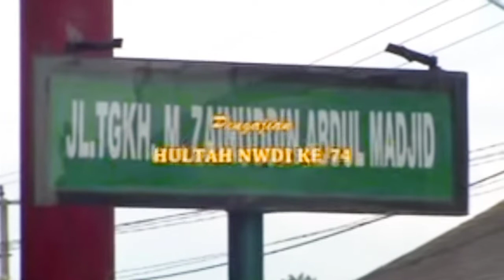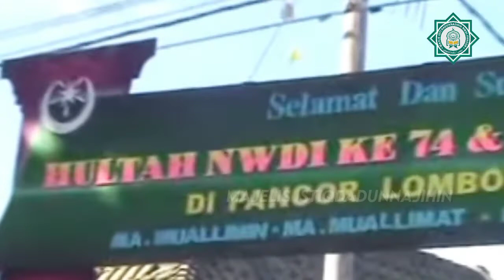PENGAJIAN HULTAH MADRASAH NWDI PANCOR LOMBOK TIMUR TEMPO DULU BARENG TUAN GURU BAJANG